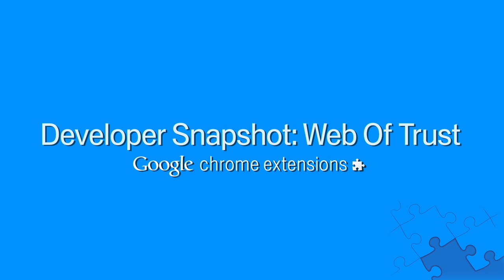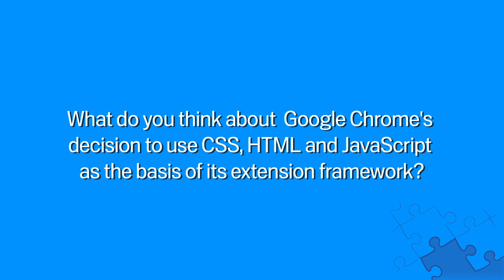Google Chrome Extensions Developer Snapshots - Web of Trust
Deborah Salmi, CMO of WOT discusses her company's experience with the Google Chrome extensions platform.

To learn more on creating Google Chrome Extensions please